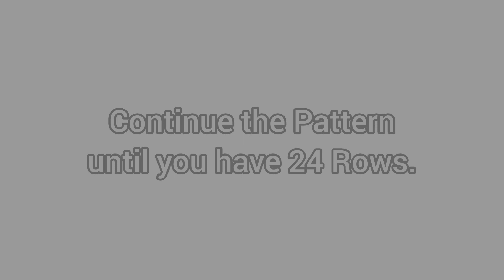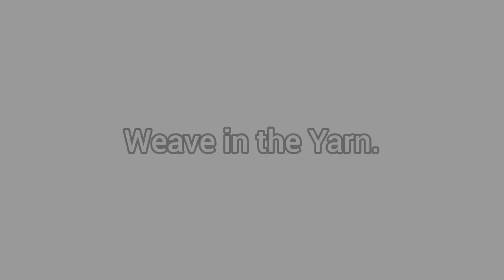Loom Knit a Snood / Balaclava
Take my Loom Knitting Course on Udemy:

Knitting Loom Coach

or

25 QUICK & EASY LOOM KNITTING STITCHES, PATTERNS & IDEAS: by claire brighton

and

25 QUICK & EASY LOOM KNITTING PATTERNS & IDEAS

The tutorial covers ...

- Cast On

- E - Wrap Stitch

- Bind Off

- Knit in the Round

- Knit with Colors

- Sew & Weave

Enjoy the tutorial and happy loom knitting!